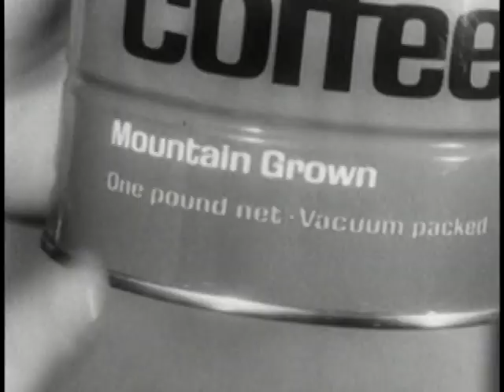Folgers Coffee Commercial #5 (1960s)